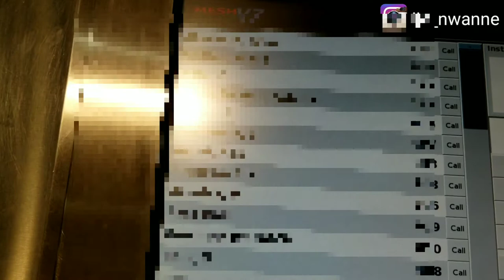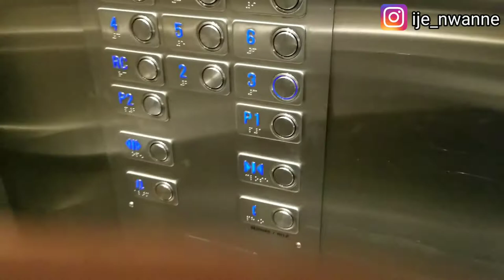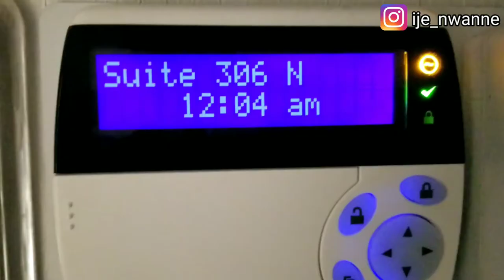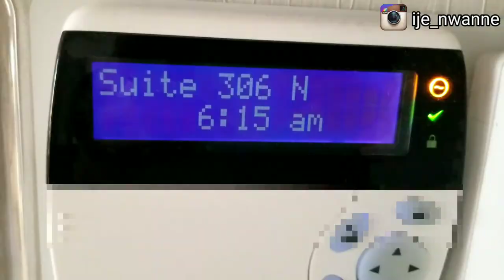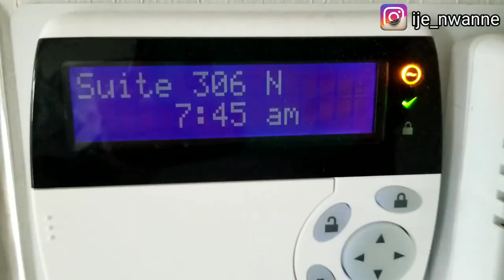How I Take care of my sick Client as a Personal Support Worker in Canada| HomeServices| Work vlog